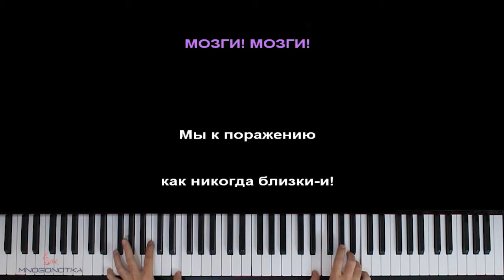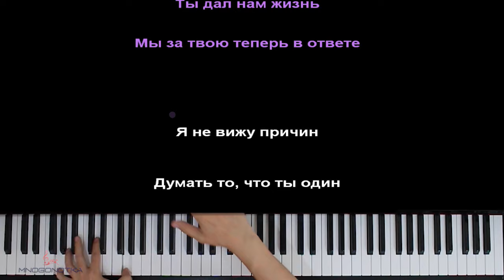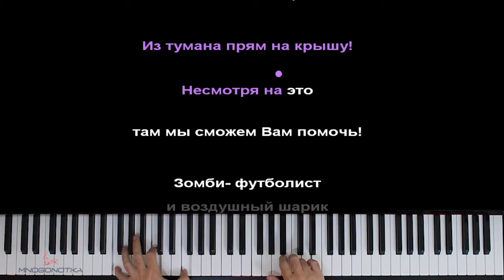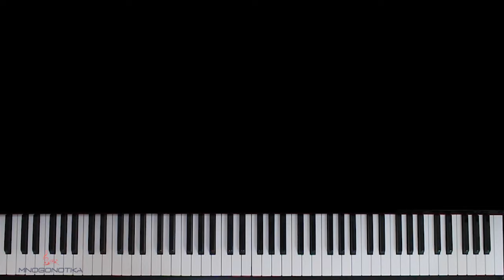🌼🧟‍♂️ За тобой цветы (Растения против зомби) by @JF_Voice ● караоке | PIANO_KARAOKE ● ᴴᴰ + НОТЫ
• НАШИ СОЦ. СЕТИ / WE'RE ON SOC. SITES•
• НАШ САЙТ С НОТАМИ / OUR WEBSITE WITH SHEETS •

[ТЕКСТ ПЕСНИ]:

[Интро]
Я не вижу причин
Думать то, что ты один
Ведь за тобой цветы
Защитят твои мозги
От голодных зомбей
Они стали только злей
Но за тобой цветы
Они знают, что им нужен ты

[Предприпев]
Они у дома
Готовы к бою
Стоим мы в строе
Ведь мы держим своё слово
Зомби звереют
Но мы сильнее
Нам солнце светит
Значит мы близки к победе

[Припев]
Защитят твои мозги
От голодных зомбей

[Постприпев]
Мозги! Мозги!
Мы к поражению как никогда близки-и!
Мозги! Мозги!
Ещё немного, и хозяин дома сгинет!
Фух, косилка нас опять спасла

[Куплет 1]
Но не так зомби глуп
И пускай он только труп
Найдёт дорогу к нам
Движет им любовь к мозгам
Их идеи просты
Но надёжны, как часы
Пробьют свой путь к мозгам
Они знают, что ты нужен нам

[Предприпев]
Горшочек новый (Горшочек новый)
Воды немного (Воды немного)
И лучик солнца
Нам ещё подарит друга
А солнце светит (Светит)
Как прежде светит (Светит)
Ты дал нам жизнь
Мы за твою теперь в ответе
[Припев]
Защитят твои мозги
От голодных зомбей

[Постприпев]
Мозги! Мозги!
Ещё чуть-чуть и будут на крыльце враги!
Мозги! Мозги!
Их много слишком, нас толпа вот-вот настигнет!
Вишне-бомба нас не подвела

[Куплет 2]
Задний двор, передний двор
Лестница через забор
Ночью, днём, при свете солнца или в сильный дождь
Из бассейна – выше, выше
Из тумана – прям на крышу
Несмотря на это там, мы сможем вам помочь
Зомби-футболист и воздушный шарик
Вот Гаргантюа, с ним какой-то карлик
Зомби-Майкл Джексон и зомби с палкой
Зомби с дверью, зомби с флагом, этого мне даже жалко
Зомби на бобслее и на катке
Зомби с ведром железным на голове
Как нам их всех запомнить и как их одолеть?
[Аутро]
Ведь за тобой цветы-ы-ы
Зомби на твоём лугу-у

Оптимизация видео:

за тобой цветы караоке,
за тобой цветы пианино,
растения против зомби караоке,
за растения против зомби пианино